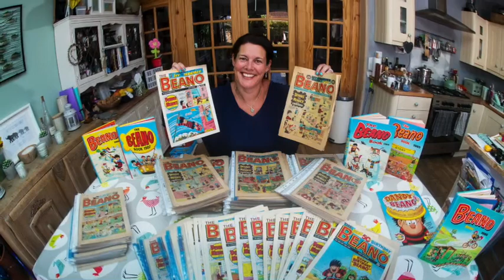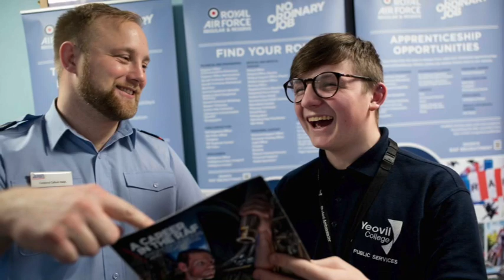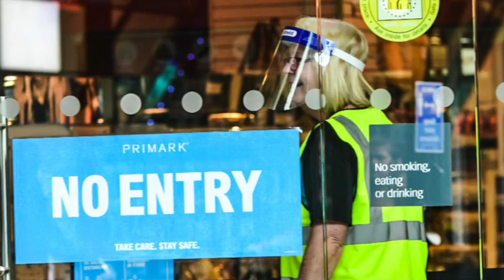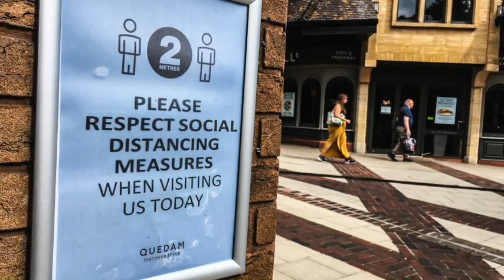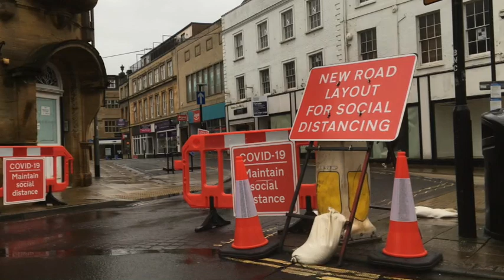My 2020 - A year in pictures. Part 1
A year in photographs taken by me,  as we moved towards, through and out of various lockdowns.